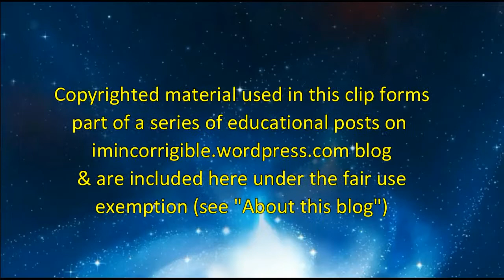Peter Righton letters point to powerful establishment paedophile ring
BBC News At 6